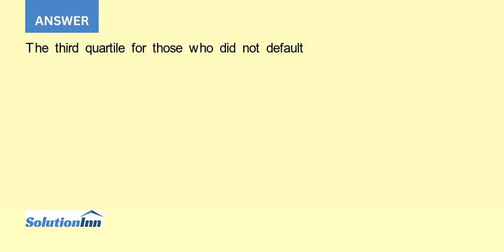In the descriptive statistics of the screening test scores for the students who did not default i...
In the descriptive statistics of the screening test scores for the students who did not default, identify the value of the third quartile and interpret its meaning. If this numerical value had been established as a cutoff for receiving a ...